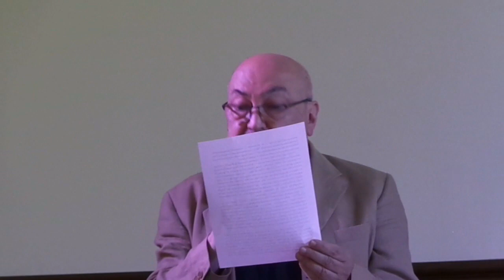Erminio De Biase e il suo sferzante intervento al Convegno le "Tre Giornate di Napoli" 10 giugno 23